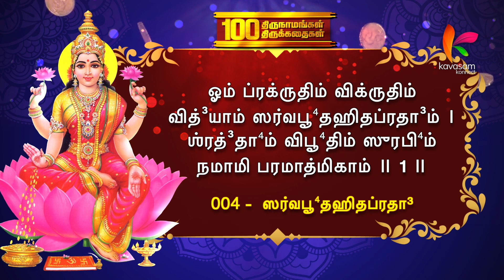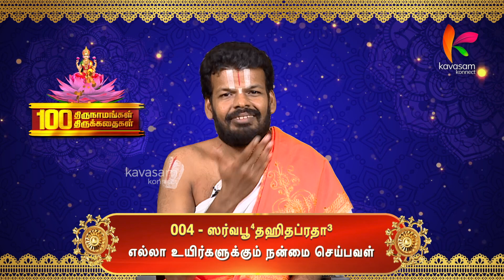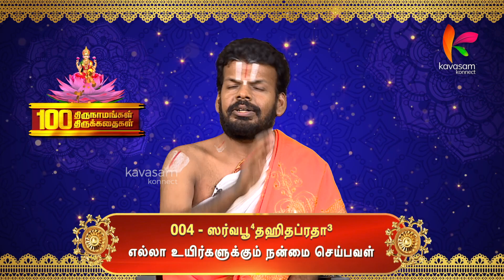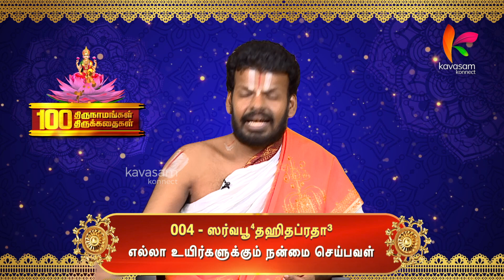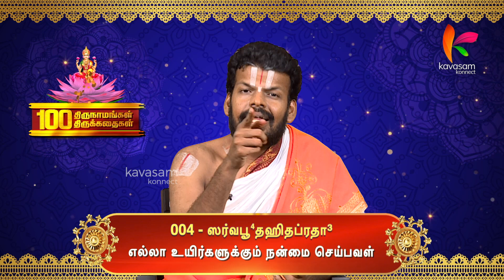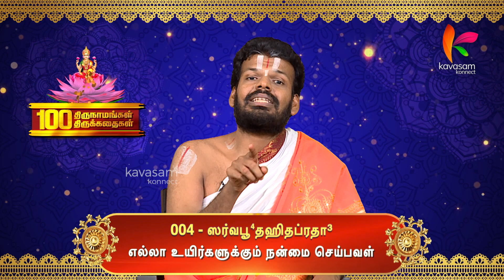மன்னிப்பு என்ற உயரிய குணத்தை அருள்வாள் சீதாதேவி! l 100 ThiruNamam | Epi 4 | Dr Venkatesh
நாமம் - 004
ஸர்வபூ⁴தஹிதப்ரதா³ம்
பொருள் :  எல்லா உயிர்களுக்கும் நன்மை  செய்பவள்!

ஸ்லோகம் -
ஓம் ப்ரக்ருதிம் விக்ருதிம் வித்³யாம் ஸர்வபூ⁴தஹிதப்ரதா³ம் ।
ஶ்ரத்³தா⁴ம் விபூ⁴திம் ஸுரபி⁴ம் நமாமி பரமாத்மிகாம் ॥ 1 ॥

Every day at 6:00 AM IST, Dr. Sri U.Ve. Venkatesh explains every name in Sri Lakshmi Ashtotram with interesting stories.